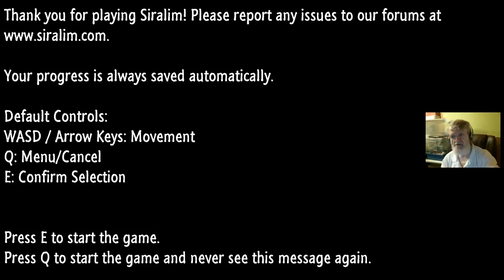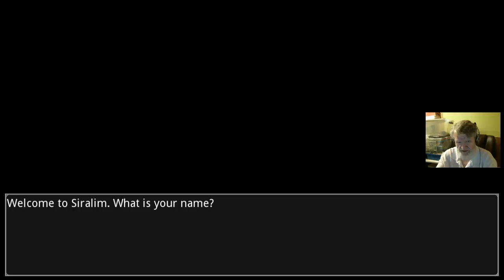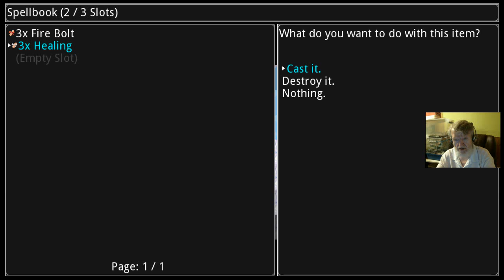SIRALIM : Let's Try Roguelikes #1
Siralim is an interesting roguelike, and this is the FIRST episode of a FOUR episode series on Siralim! Possibly even just THREE :) It's deep enough it needs more than one short episode... but it doesn't require an open-ended series either! :)